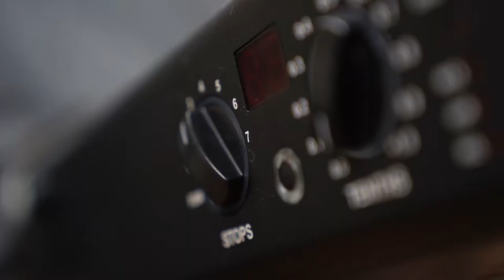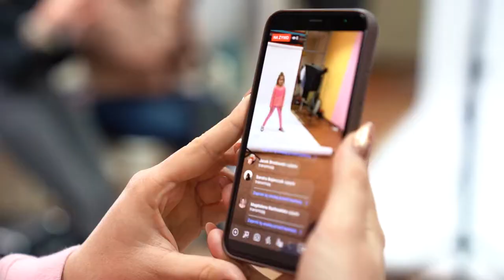Backstage fashion kids e-commerce photography 2021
Backstage fashion kids e-commerce photography.